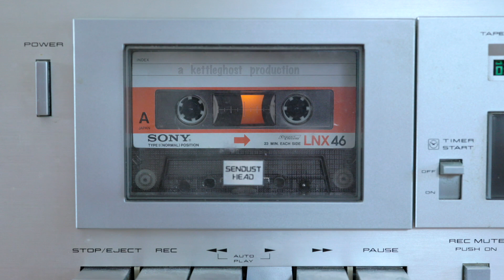August West - Lost Dog [Between the Bins]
Between the Bins is a showcase of the vibrant music scene surrounding Portland, ME. We aim to share the incredible and diverse talent found herein as we record sessions between the bins of vinyl at the Mill Creek Bull Moose in South Portland, ME.

Presented by Bull Moose  / / / A WillowPix Production

Credits:
Producers: David Terwilliger, Max Hansen
Audio Engineer: Logan Boyd
Videographer: David Terwilliger